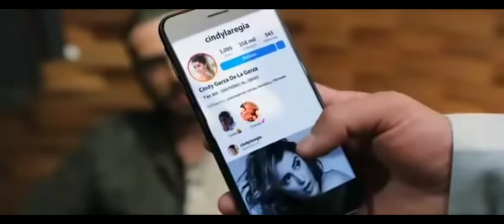MIRREYES vs GODINEZ comparten universo con CINDY LA REGIA